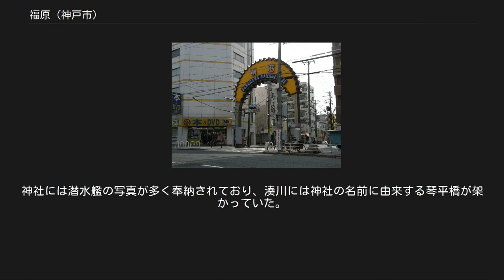福原 (神戸市)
ソープランドが密集する福原柳筋。
 福原（ふくはら/ふくわら）は、古くは平清盛を中心とした平氏政権の福原京で知られる地名である。
平安時代には現在の兵庫県神戸市兵庫区荒田町・平野町から神戸市中央区中山手通にかけての地域を中心として福原荘が存在し、荘園の中に福原京が置かれていた。
平氏の滅亡後、荘園は鎌倉幕府が没収した。
 現在は兵庫県神戸市兵庫区福原町（ふくわらちょう/ふくはらちょう）という地名があるが、福原町は明治以降に付けられた地名で福原京とは直接の関係はない。
福原遊郭は東京の新吉原、京都の島原とともに「さんばら」「三ハラ」と並び称され、遊郭の廃止後はソープランドなどの風俗店が密集する風俗街として有名になる。
 この項目では、後述の福原町について記述する。
 1858年（安政5年）に日米修好通商条約が締結された後、兵庫の市街地と神戸の外国人居留地周辺の有力者たちは現地に劇場や遊郭を設置しようと、相次いで許可を求めた。
そして1868年（明治元年）2月19日、明治政府から遊郭の設置が許可される。
遊郭の位置は居留地と兵庫の街区の双方から外れた地点にある宇治川の河口付近右岸（宇治川尻、兵庫区川崎町1-7丁目、ハーバーランドに相当する地域）に定められ、同年3月1日に工事が開始された。
 1868年5月（もしくは11/12月）に遊郭は開業し、福原京にちなんで福原遊郭と命名された。
開業後に新たな妓楼が増築され、東京の新吉原同様に事務所が設置されて廓内の整備が進められる。
1870年（明治3年）6月に大阪・神戸間を結ぶ鉄道敷設に伴い、駅舎（神戸駅）の用地として指定された地区には福原遊郭が含まれていたため、1871年（明治4年）5月に全ての妓楼が旧湊川堤の東の新福原に移転した。
最初新福原と呼ばれていた町は、やがて福原町と呼ばれるようになっていった。
 移転当時の新福原には、40軒の妓楼が存在していた。
1872年（明治5年）に芸娼妓解放令が出された時には新福原も陰りを見せたが、翌年に「貸座敷」としての営業が認められ、遊郭は存続する。
1873年（明治6年）、県は私娼を駆逐するために兵庫・神戸における妓楼（貸座敷）の営業制限を撤廃し、市街地での貸座敷の営業の自由を認める「散娼」政策を実施する。
三宮、栄町、元町などには多くの妓楼が現れ、客が流出した新福原の貸座敷は7軒にまで減少した。
その後、貸席（貸座敷）・娼妓・芸妓の営業に規制が加えられ、県は「散娼」政策を一か所に娼妓を集める「集娼」に転換する。
1878年（明治11年）に新規の貸席（貸座敷）の開業は福原に限定され、市街地の貸席・娼妓は福原に集められた。
1896年（明治29年）の台風で湊川が決壊したとき、福原も被害を受けた。
 1897年（明治30年）当時の福原は106軒の貸席、913人の娼妓を抱えていた。
さらに廓内と周辺には多くの飲食店や喫茶店が建ち並び、隣接する湊川新開地と共に一大歓楽街を形成した。
福原は近隣の花隈と共に花街として繁栄し、一方で江戸時代からの花街である柳原（兵庫駅南）は衰退していく。
 1906年（明治39年）の火事で廓の半分が焼失したものの好景気の影響を受けて栄え続け、1920年（大正9年）には約2,200人の芸娼妓が遊郭に身を置いていた。
 昭和初期には妓楼に洋風の建築様式、ネオンサインが取り入れられるようになった。
1930年（昭和5年）の『全国遊郭案内』には、当時の福原は95軒の妓楼に1,320人の娼妓がいたことが記されている。
1932年（昭和7年）に神戸又新日報が実施した観光名所の人気投票「大神戸新八景」では、花街の部門で福原が一位に選出される。
第二次世界大戦によって町は破壊を被るが、戦後いち早く復興して活況を取り戻した。
1955年発行の『全国女性街ガイド』には福原に431人の娼妓が所属していたこと、各地の赤線地帯の中でも衛生状態が悪い事が述べられている。
 1958年に売春防止法が施行された後、ここ福原の遊郭は全て廃業し、トルコ風呂が並ぶ地区へと変化する。
トルコ共和国の抗議によってトルコ風呂の名称がソープランドに改められた後の福原はソープランド、ピンクサロンなどの施設が密集する地区となっている。
1987年に福原のソープ嬢の中からエイズの感染者が現れたとの噂が流れた。
噂のため、福原のソープランドへの客足は一時的に遠のいた。
 地区に多く並ぶ風俗店に混じり、民家や寺が点在している。